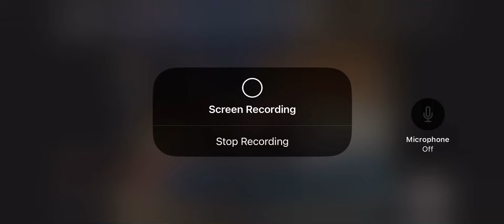I found an Easter egg in the Chris P bacon news anchor